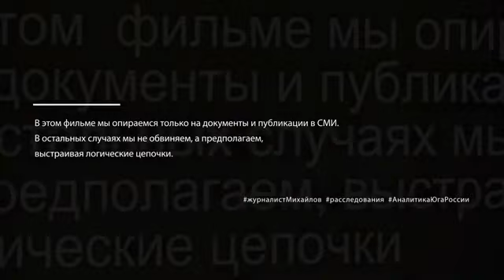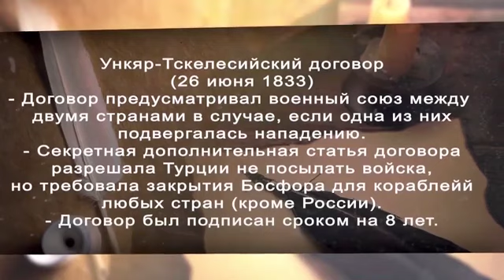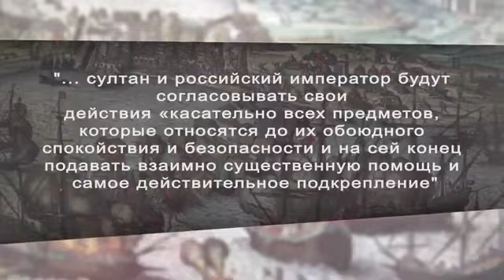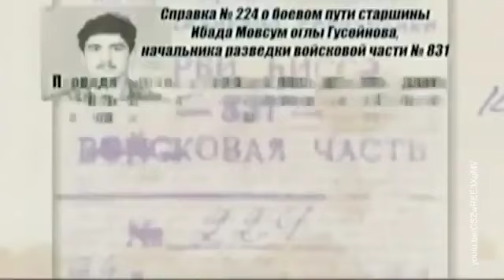Türk dünyasının kahramanı İbad Hüseynov'un Rus Türk ilişkilerinde rölü